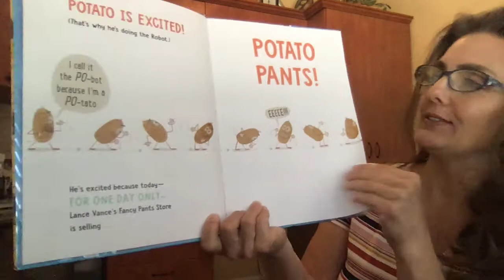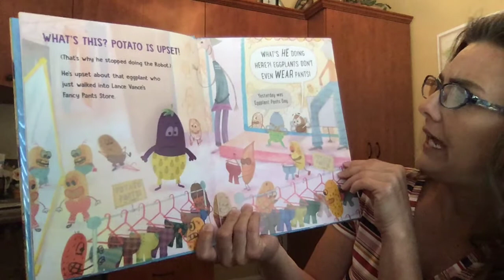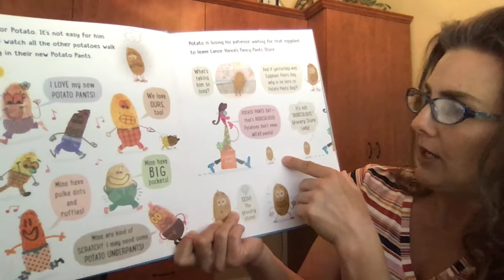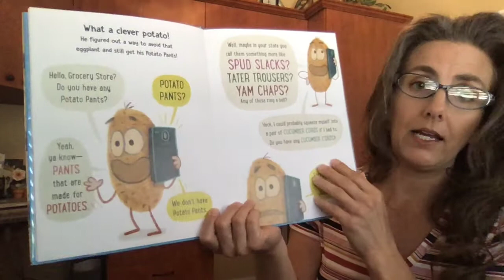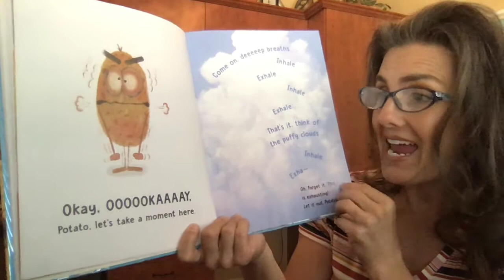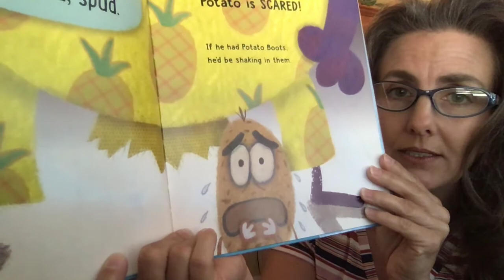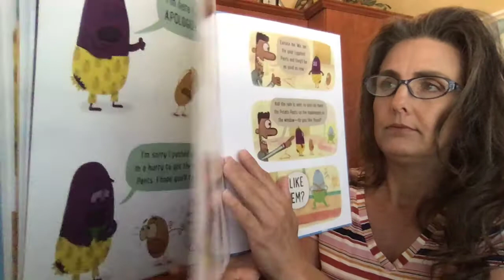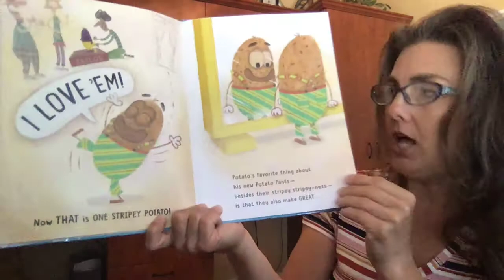Potato Pants!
by Laurie Keller
Potato really wants some pants!